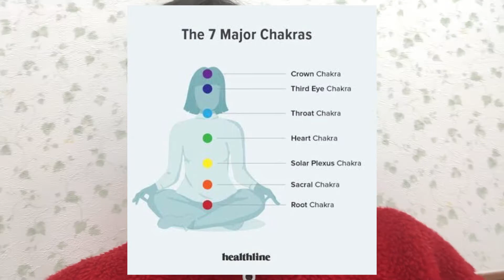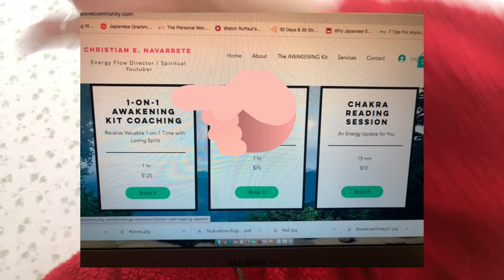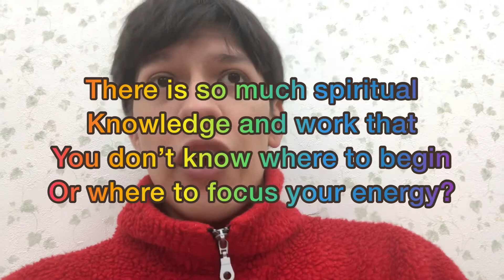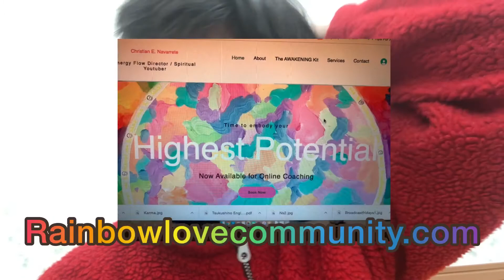Need some clarity and or direction on where and how to focus your energy? (THIS IS FOR YOU)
Are you having difficulties knowing how to direct your energy to be your greatest version? Then, this chakra reading session will give exactly which areas you should focus on in the Present moment for you to reach your Highest Potential.

Always and forever thank you for your love and support!